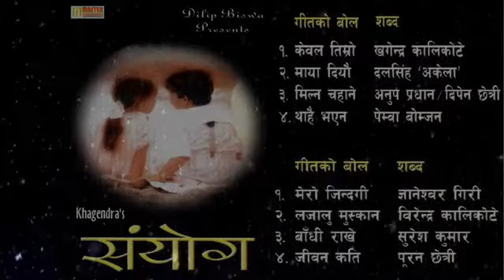संयोग को पुरा गीत Love song 💖 and go to Description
If way to earn money online, please tap on the link and make money without investment per day $200 plus👇
wowapp social network, play games, watch videos, chat with friends, online shopping, invite friends, join 👇

Nature of Mind